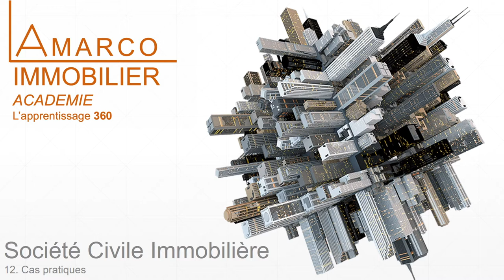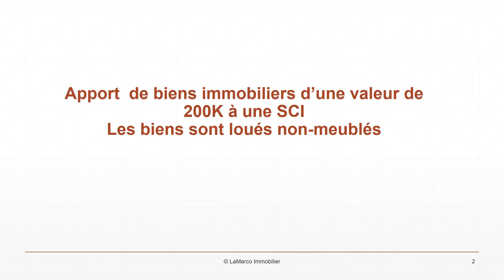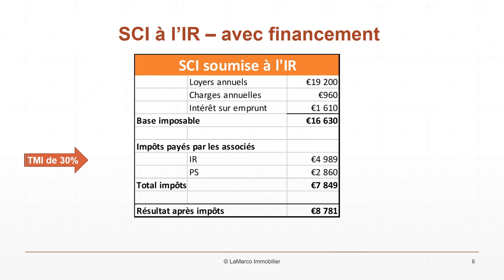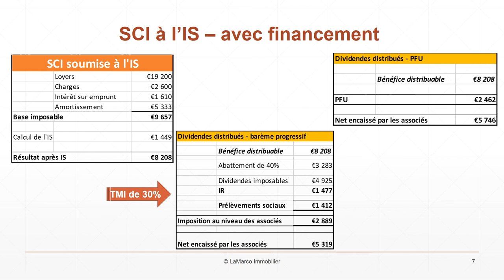Société civile immobilière : étude de cas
Dans cette vidéo nous examinerons plusieurs études de cas:
 - SCI à l'IR
 - SCI à l'IS avec dividendes imposés au PFU
 - SCI à l'IS avec dividendes imposés au barème progressif.

Une SCI à l'IR est considérée comme « translucide » ou « transparente ». Chaque activité est imposable selon sa nature :
- Une location nue est imposée selon les « revenus fonciers ». Les associés ont, comme
en nom propre, le choix entre une imposition au micro-foncier et une imposition au réel. Pour une imposition au réel, le déficit foncier pourra s'imputer sur les autres
revenus du contribuable dans la limite de 10 700€.
- Une location meublée est imposée selon les « bénéfices industriels et commerciaux »
(BIC). Si ces recettes dépasse 10% du total des recettes, la société sera soumise de
plein droit à l'impôt sur les sociétés (IS).
- La gestion de la trésorerie quant à elle est imposable dans la catégorie des « revenus
des capitaux mobiliers » (RCM). Les moins-values d'un portefeuille de valeurs
mobilières ne sont donc pas imputables sur le revenu global mais sont reportables
sur les plus-values de même nature des six années suivantes.
- La cession d'un immeuble est imposée selon le régime des « plus-value immobilières
des particuliers »
- En SCI à l'IR, vous êtes imposé sur vos loyers réellement perçus. En cas d'impayés,
vous ne serez pas imposé sur ces loyers.
Il n'y a pas de compensation entre le bénéfice d'une activité avec le bénéfice d'une autre
activité au sein de la société. Chaque associé devra alors déclarer au Trésor Public sa
quote-part dans la société pour ses revenus fonciers, BIC, PV immobilière et RCM.
L'imputation des déficits sur les autres revenus sera souvent limitée :
- Un déficit foncier s'impute dans la limite de 10 700€
- Un déficit BIC non professionnel est seulement reportable sur les BIC de même nature
- Une moins-value immobilière est définitivement perdue.

En termes de fiscalité, contrairement au cas d'une SCI à l'IR, la SCI à l'IS est dite « opaque »,  c'est-à-dire que la fiscalité de la SCI est totalement indépendante et l'imposition de ses associés et est soumise à la fiscalité des professionnels et des BIC.
L'imposition est réalisée sur les loyers théoriquement reçus donc potentiellement sur des
loyers non perçus. Ils apparaitront quand même au bilan qui pourra être rectifié. Dans ce
cas, un remboursement d'IS pourra être demandé au Trésor Public.
La SCI paie donc directement l'impôt sur les sociétés. Si elle distribue des dividendes à ses
associés, ces derniers seront imposés dans la catégorie des RCM.
Les bénéfices sont donc imposés au niveau de la SCI sur ses bénéfices ainsi qu'au niveau des
associés sur leurs dividendes.
Les droits exigibles à l'IS
Les apports à titre onéreux sont taxés de la même manière que pour l'IR. En revanche, les
apports à titre pur et simple supportent les droits de mutation de 5%.
A l'IS les charges déductibles sont plus importantes qu'à l'IR
Toutes les charges engagées dans l'intérêt de l'exploitation sont déductibles de l'IS,
notamment l'amortissement de l'immeuble. Sont également déductibles les frais de
déplacement du gérant et son éventuelle rémunération.
Le déficit reste captif au sein de la société à l'IS. Étant donné que la société est opaque
fiscalement, le déficit ne remonte pas vers les associés.
Les apports en numéraires sont exonérés de taxes, en revanche l'apport d'un bien par un
associé personne physique est taxé.
Taux de l'impôt sur les sociétés
Dans une société à l'IS, toutes les activités sont imposables selon les critères des bénéfices
industriels et commerciaux (BIC).
Le résultat imposable se détermine au niveau de la société. L'ensemble des charges est
imputé sur l'ensemble des produits de la société sans aucun cloisonnement.
Ainsi, la moins-value de la cession d'un immeuble et le déficit généré par la location meublée
s'imputent sur les produits de la gestion de la trésorerie ou sur le bénéfice dégagé par la
location nue. Les intérêts d'emprunt contractés pour l'acquisition d'un immeuble loué nu
peuvent s'imputer sur les loyers de la location meublée. C'est l'application de l'opacité
fiscale.
La SCI qui dégage un bénéfice doit s'acquitter de l'impôt sur les sociétés dont le taux varie
selon le montant des bénéfices.